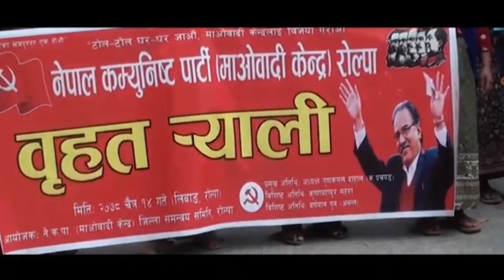Election song // Nepal communist party maobadi kendra...